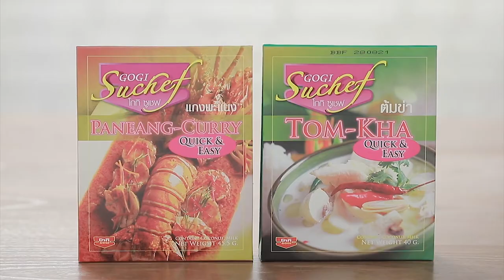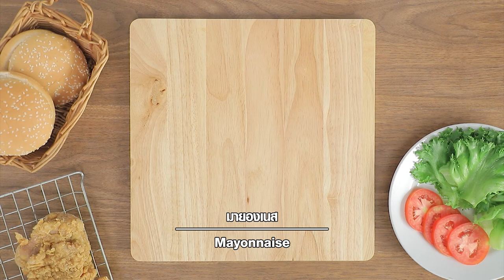เต็มปากเต็มคำ (รูปแบบใหม่) โจทย์วัตถุดิบ แตงกวา | EP.124 [1/3]